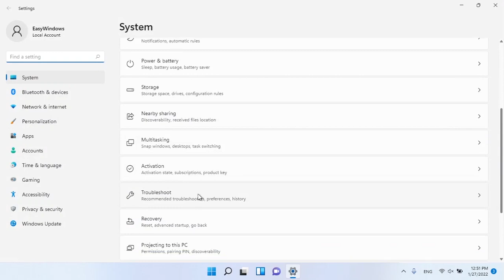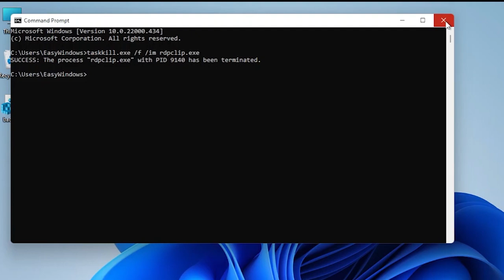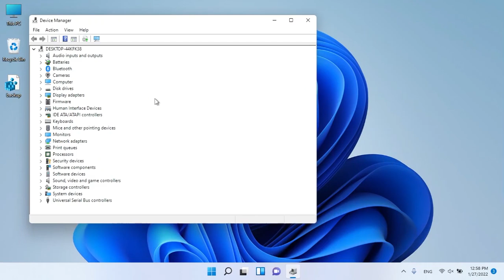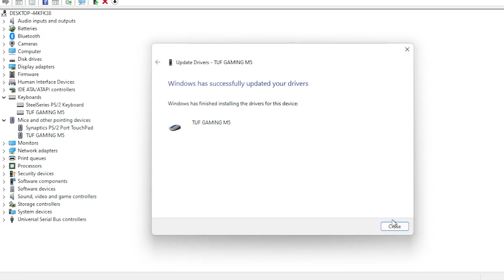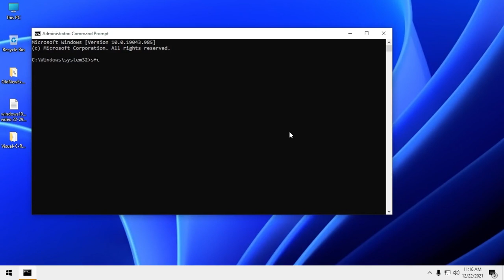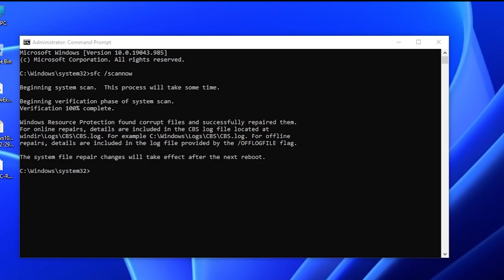how to Fix Right Click Copy & Paste Not working in Windows 11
in this video me gone learn how to Fix Right Click Copy & Paste Not Working in Windows 11

with cmd :
taskkill.exe /f /im rdpclip.exe
rdpclip.exe

Computer\HKEY_LOCAL_MACHINE\SOFTWARE\Microsoft\Windows\CurrentVersion\Policies\System
EnableCursorSuppression = 0